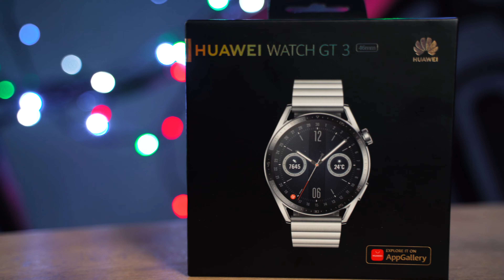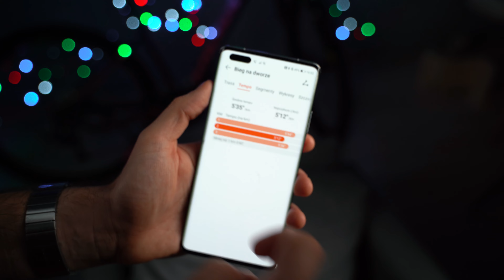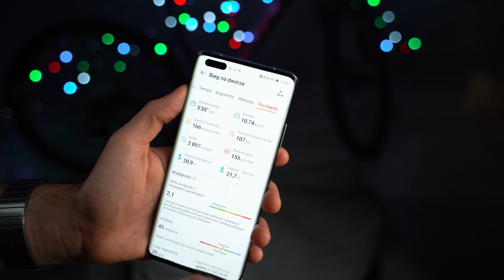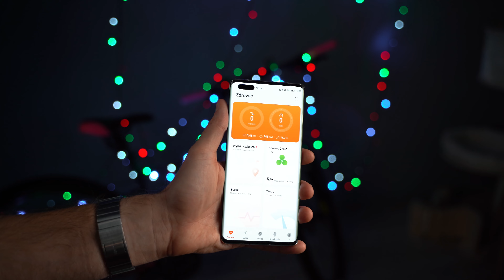Huawei Watch GT 3 jest jak kameleon. Sprawdzamy funkcje sportowe i nie tylko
Materiał powstał przy współpracy z firmą Huawei. Testujemy najnowszy smartwatch Huawei Watch GT 3 w wersji 46 mm.

HuaweiWatchGT3 (46 mm) to zegarek bardzo uniwersalny. Jak już wspomniałem w tytule niniejszego wpisu, jest jak kameleon. Co miałem na myśli? W sklepach znajdziecie kilka jego różnych wersji. Każda zamknięta jest w kopercie ze stali nierdzewnej i wyposażona w piękny, dotykowy ekran AMOLED o przekątnej 1,43-cala i rozdzielczości 466x466 pikseli.